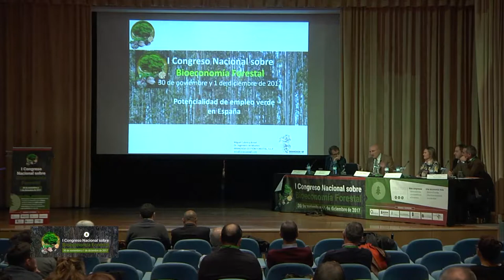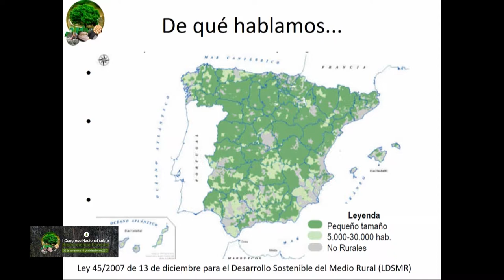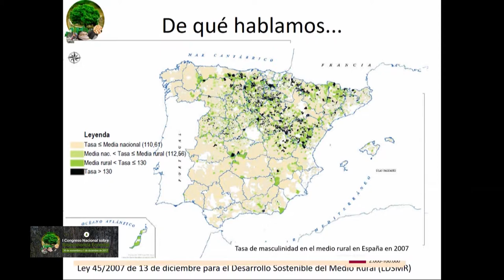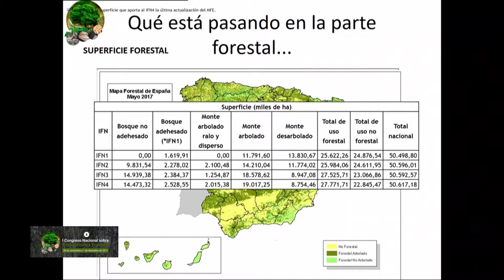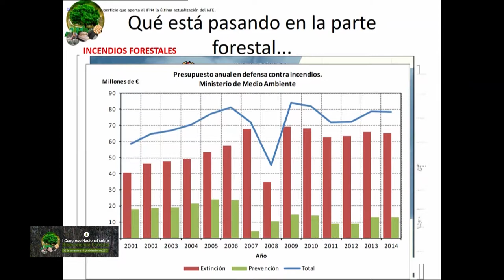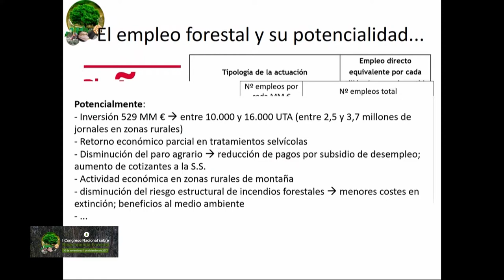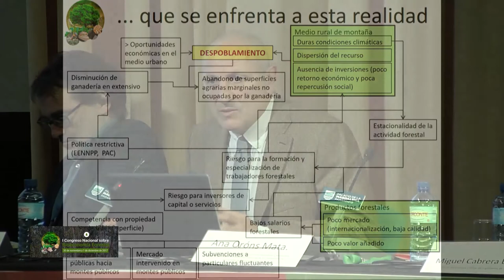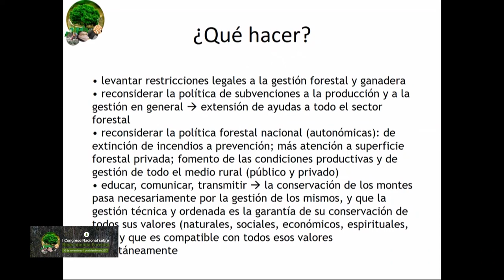I Congreso Nacional de Bioeconomía Forestal - Miguel Cabrera Bonet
PONENCIA: Empleo forestal y bioeconomía.

Miguel Cabrera Bonet
Doctor ingeniero de Montes, vocal miembro de la Junta Directiva del Colegio Oficial de Ingenieros de Montes.
BLOQUE 4

Santander, Spain
30 de noviembre y 1 de diciembre de 2017